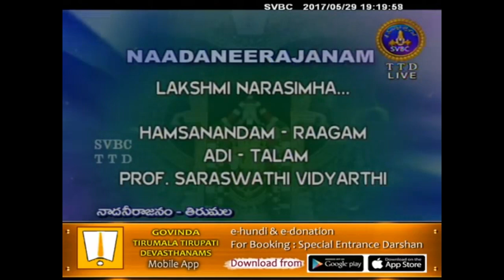Lakshmi Narasimha - Composed and Sung by Prof K Saraswati Vidyardhi - Raga Hamsanadam